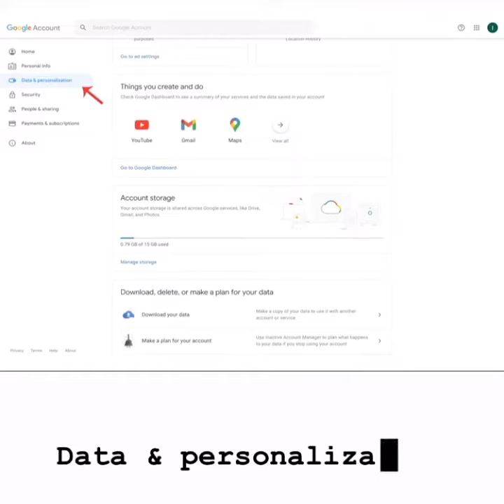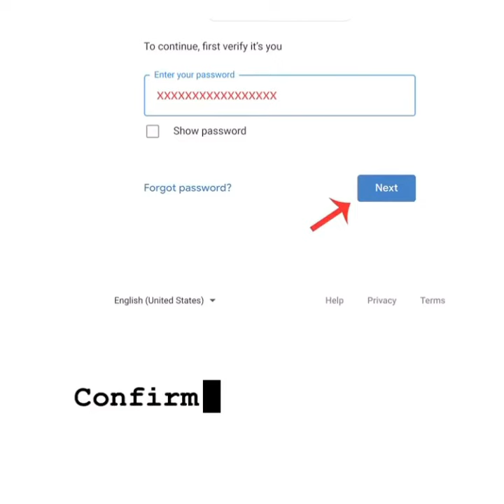How to delete a Gmail account permanently